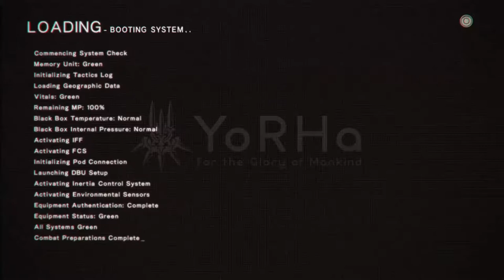NieR Automata Movie Part 1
Unfinished project. Comment if you would like to see more.